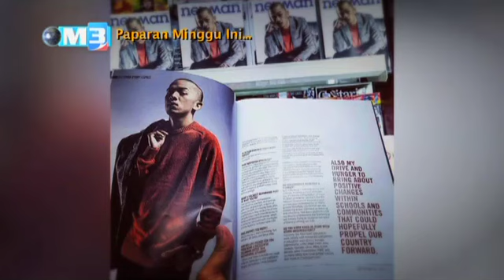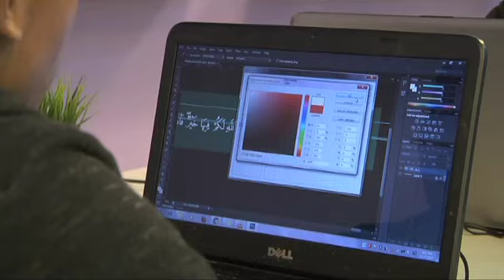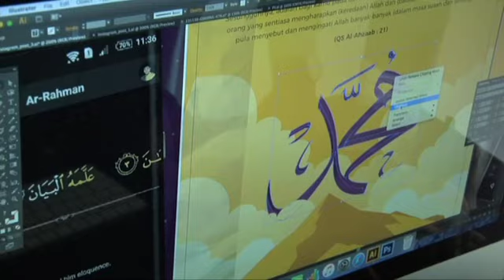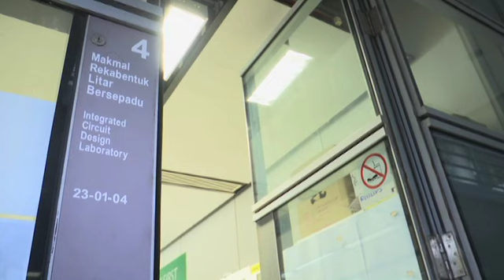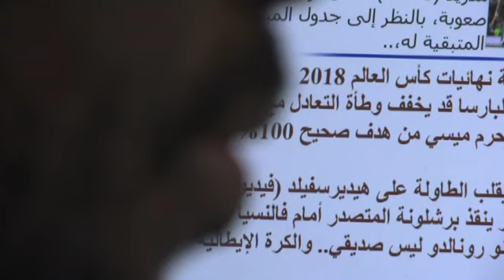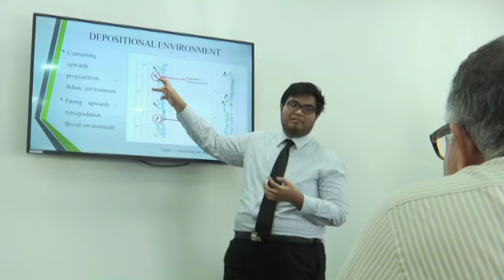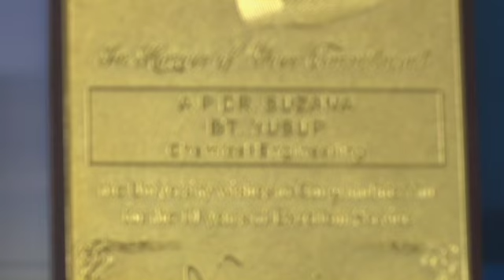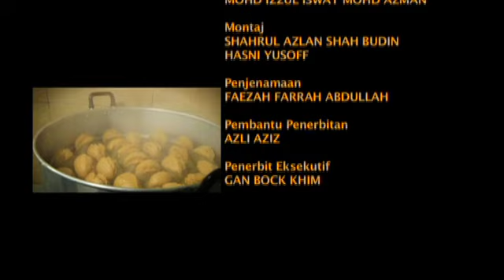Majalah 3 (2017) | Episod 45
Menarik minggu ini:
1. Jihad Sang Raper 2:04
2. Apam Daun Rambai 11:31
3.Kompleks Dayabumi Kuala Lumpur 27:27